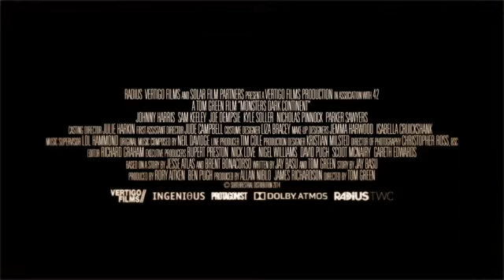Monsters Dark Continent Trailer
Ok. So you have just watched this beautiful movie trailer. A trailer of which some critics share their views openly. I find it to be very interesting. But just in case you are looking for ideas, tips and possible solution on healthy living, health and wellness etc, please